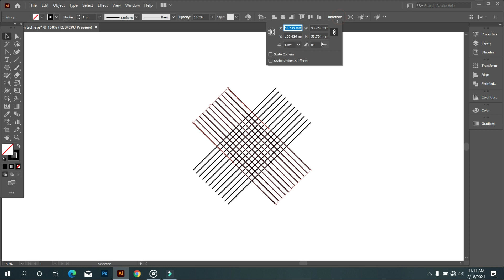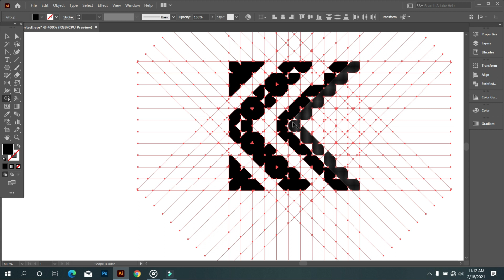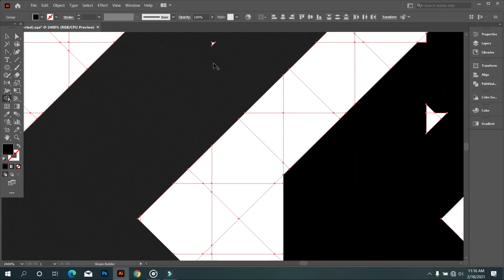Logo Design In Illustrators | Adobe Illustrator Tutorials | Graphic Hunters